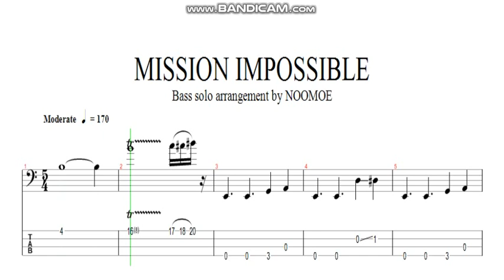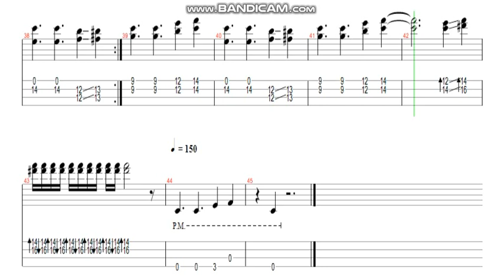MISSION IMPOSSIBLE THEME (bass solo tab)